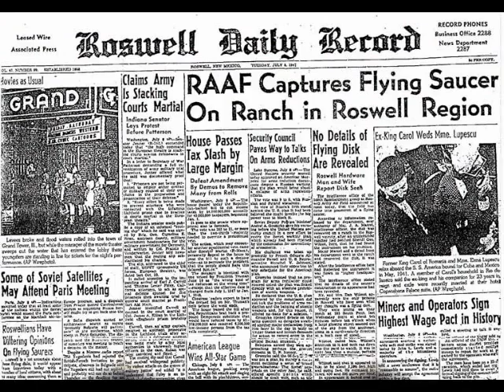Roswell-The Radio Drama feat.Janus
Top Secret Majic - the Radio Drama series was aired in 2010 on the Jerry Pippin radio show.The performance was recorded before a live audience at the Pearson Auditorium in Roswell, New Mexico.

Written by Broadway playwright Marty Martin and performed by members of the local Roswell community it features original music by Janus, sound effects and historical content ...about the crash and the formation of the cover up.